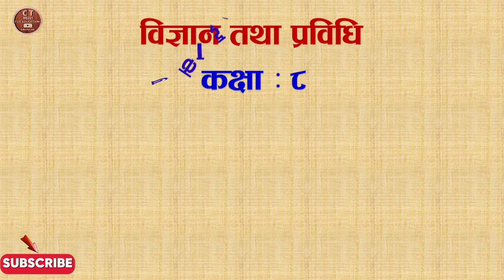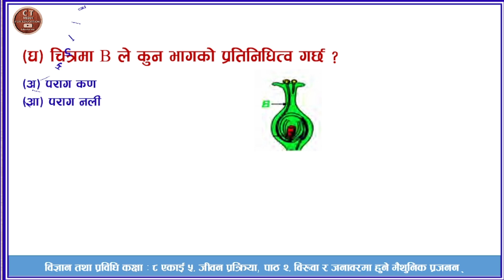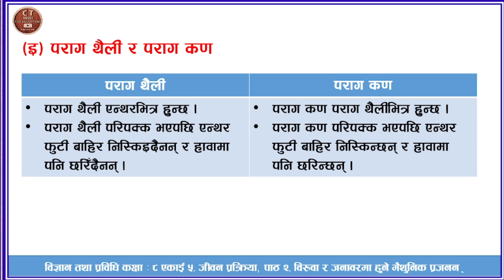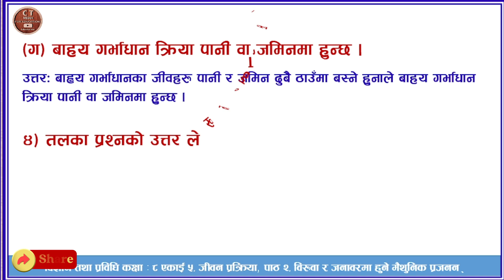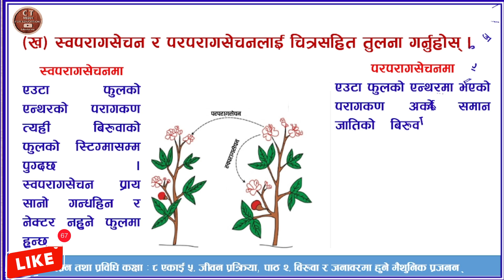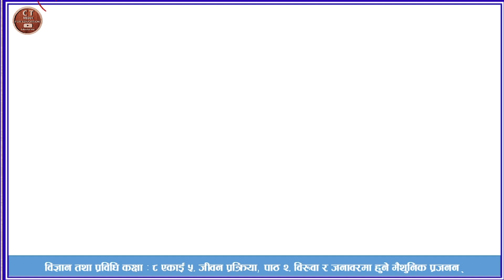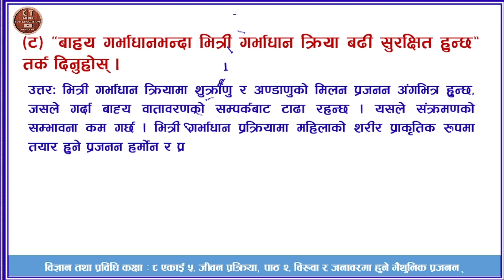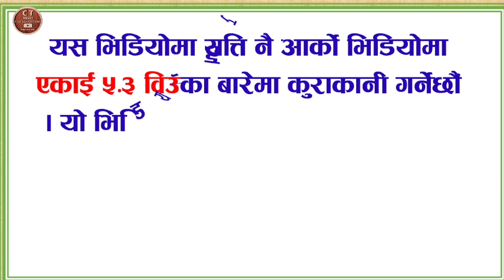Class 8 science unit 5 chapter 2 all exercise in nepali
विज्ञान तथा प्रविधि
कक्षा : ८
एकाई ५, जीवन प्रक्रिया
पाठ २, विरुवा र जनावरमा हुने  मैथुनिक प्रजनन्
सम्पूर्ण अभ्यास

सामाजिक, कक्षा ८, एकाइ ५. हाम्रो विगत, पाठ ८ पुनर्जागरण र यसको प्रभाव
health class 8 unit 5
class 8 health unit 5